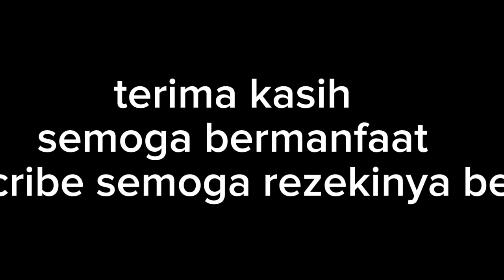Riyadohan bareng almuqarom KH abu Zen pimpinan ponpes ASALAM pos cijoged Subang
riyadohan santri ponpes ASALAM pos cijoged Subang, di pimpin langsung oleh pimpinan ponpes ASALAM pos almuqarom KH abu Zen